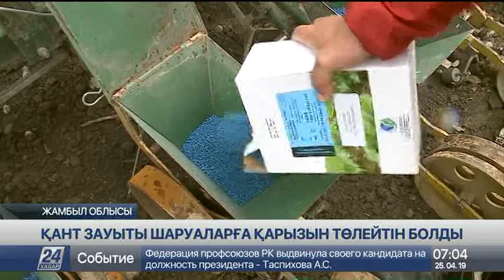Жамбыл облысында қант зауыты шаруаларға қарызын төлейтін болды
Стратегиялық маңызы бар тауар шығаратын өндіріс орны былтыр қаржы тапшылығына ұшырап, 100-ден астам шаруақожалықтың ақшасын бере алмай қарызға белшеден батқан еді.

Қазір кәсіпорын берешегін шетінен өтей бастады. Алайда міндеттің дер кезінде орындалмауы дәл көктемгі науқан кезінде диқаншыларды тығырыққа тіреді. Тіпті кейбір шаруалар балтамыр алқабының көлемін қысқартуға мәжбүр болған.